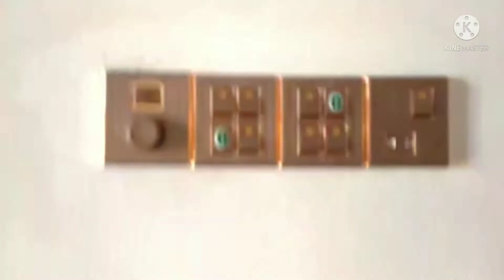আমি শুক্রবার সারাদিন কী কী করি Vlog 11/Sabbir Hossein//SM_SABBIR_VLOGS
Assalamualaikum
Hello Guys This Is My Official YouTube Account"SM_SABBIR_VLOGS'

Welcome to "SM_SABBIR_VLOG" YouTube Channel My Name Is Sabbir Hossein Akash.I am 14 Years Old.I Love To Making Videos and Gaming. I Making Videos About My LifeStyle,Travelling,Challenging Vlog.

I Love To Vlog My Full Life Cause Only Videos Can Save My Childhood Memories Properly.
Inn Shaa Allah One Day I Will Achieve My Dream ( 100k Sub)
Bye Bye Allah Hafiz 🥰